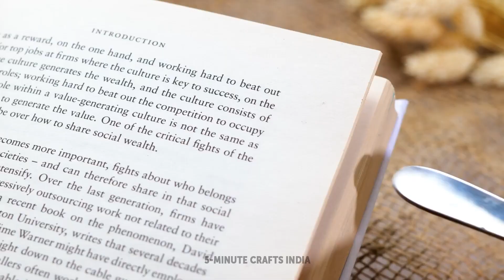सबसे प्यारे मिनिएचर क्राफ्ट्स || DIY एपॉक्सी रेज़िन सजावट और गहने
हैलो क्राफ्टर्स!
आज हमने आपके लिए अनदेखे आइडियाज़ तैयार किए हैं। हम आपके साथ एपॉक्सी रेज़िन से अलग-अलग सुंदर और शानदार एक्सेसरीज़ और गहने बनाने के स्टेप-बाय-स्टेप ट्यूटोरियल्स साझा करना चाहते हैं। आइसक्रीम इयररिंग्स बनाने का एक सुपर आसान आइडिया देखें। इसके अलावा, हम आपको आश्चर्यजनक शिल्प दिखाएंगे जो आपके परिवार या दोस्तों के लिए कमाल के उपहार होंगे। जैसे कि, देखें कि एक प्यारा सा लैम्प या चाबियों के लिए रंगीन सजावट बनाना कितना आसान है। एपॉक्सी रेज़िन की बदौलत, आप एक नया फोन केस, हर्बेरियम के साथ एक खूबसूरत अंगूठी, एक बढ़िया चाबी का गुच्छा बना सकते हैं। इन शिल्पों को अपने दोस्तों के साथ साझा करना न भूलें।

02:21 सुंदर हॉट कप होल्डर
03:17 क्यूट लैम्प
04:48 वाइन ग्लास के लिए बढ़िया आइडिया
06:23 अंगूठियों के लिए अनोखा होल्डर